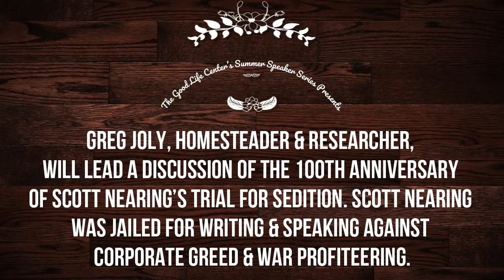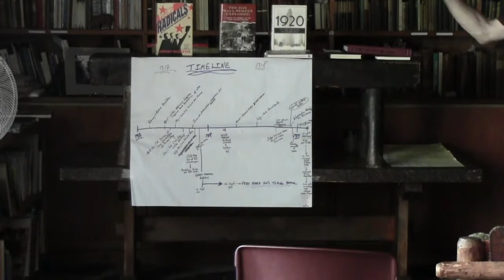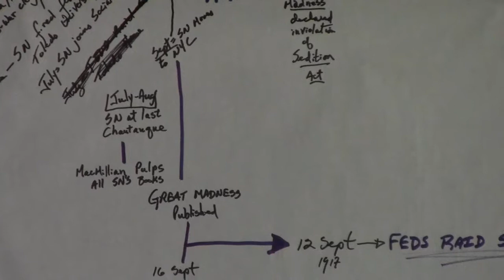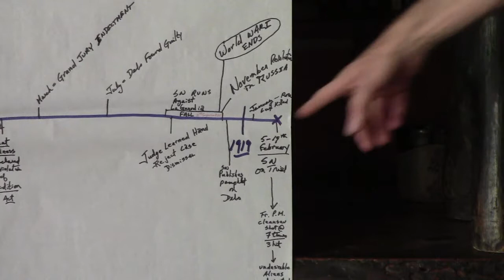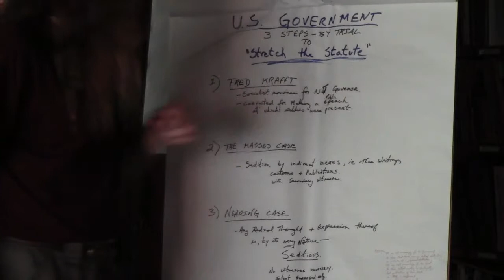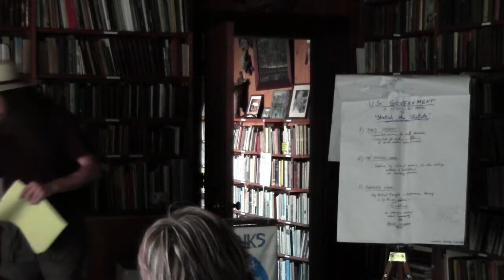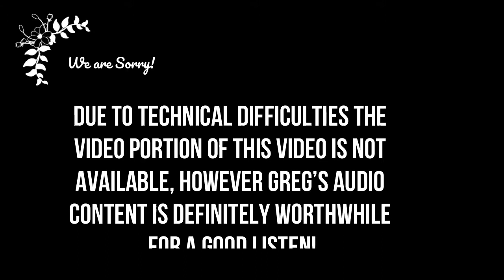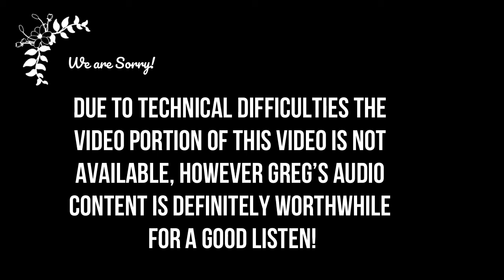Greg Joly on Scott Nearing's sedition trial on its 100th anniversary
Greg Joly, homesteader and researcher, leads a discussion of the 100th anniversary of Scott Nearing’s trial for sedition. Scott Nearing was jailed for writing and speaking against corporate greed and war profiteering.